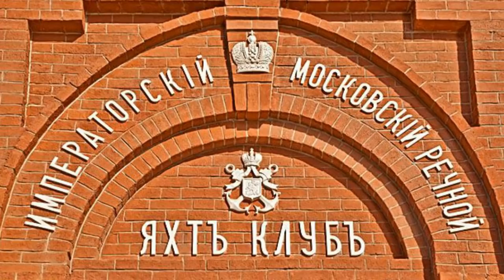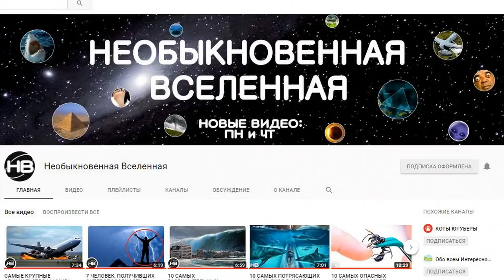РОБИНЗОНЫ НАШЕГО ВРЕМЕНИ. Жизнь на необитаемом острове.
Все знают, кто такой Робинзон Крузо и какие приключения выпали на его долю. Принято считать, что его история практически «списана» с судьбы реального человека. А ведь история знает ещё немало случаев, когда люди в одиночестве попадали на необитаемые острова, и все оказывалось гораздо прозаичнее, нежели в приключенческом романе. Представляем вашему вниманию самые интересные истории реальных людей, которые волею судеб оказались Робинзонами.

Каждый понедельник и четверг на канале Необыкновенная Вселенная вас ждут новые видео, необычные, интересные, удивительные, любопытные факты о катаклизмах, природных и необычных явлениях, о странах мира, о разных уголках нашей необъятной планеты и вселенной, о людях, о путешествиях и не только. А также самые лучшие ТОПы и факты обо всем на свете. Узнавайте мир вместе с нами! Всем добра! ♥♥♥